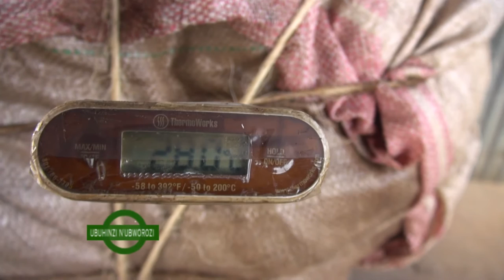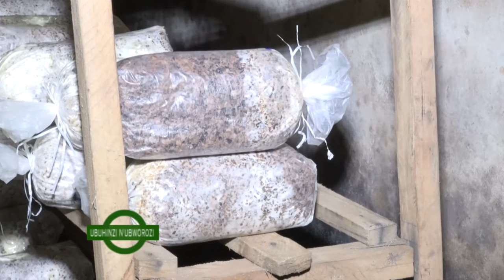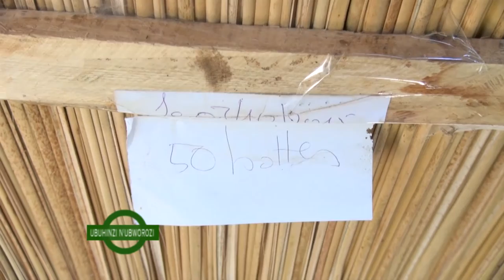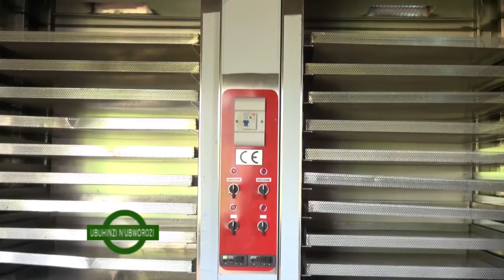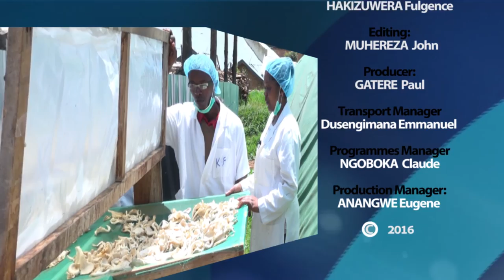IKIGANIRO UBUHINZI BW'IBIHUMYO(MUSHROOMS)FULGENCE HAKIZUWERA -ROYAL TV